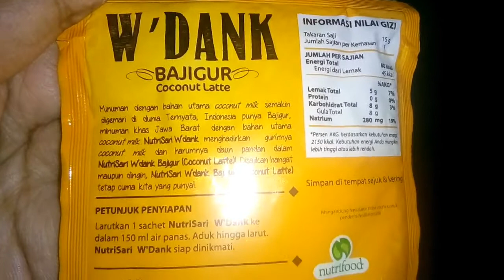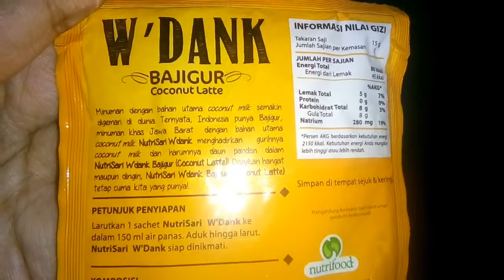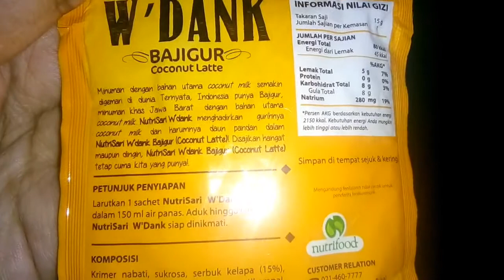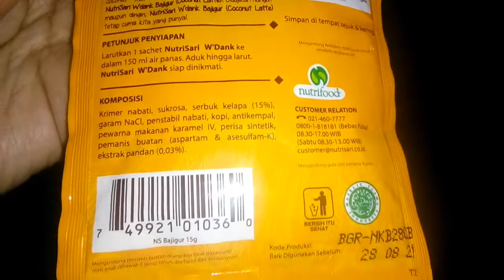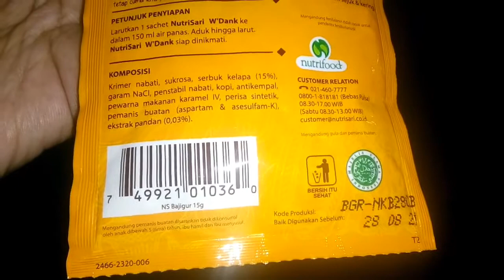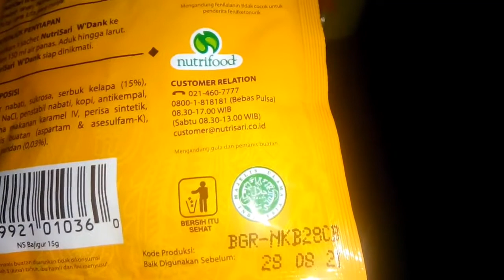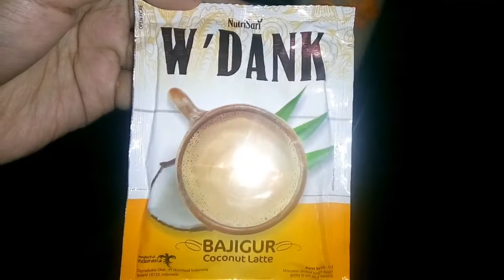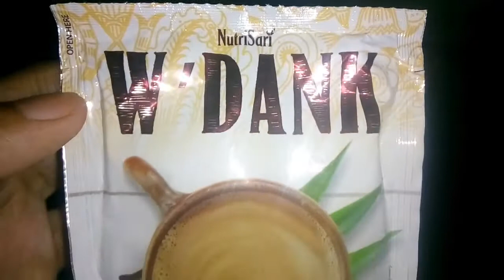Review Produk #303 : Nutrisari W'Dank Bajigur